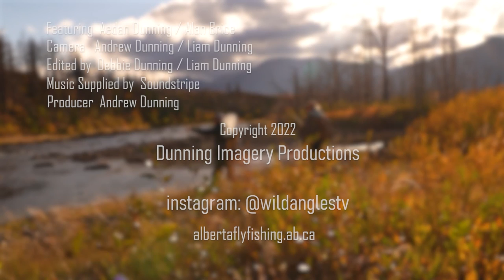Fishing for Brown Trout in Southern Alberta - WILD ANGLES EP 10 | BROWNS & BOULDERS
Aedan Dunning travels to a stream in southwestern Alberta to fly fish for brown trout with Al Brice from Alberta Fly Fishing.